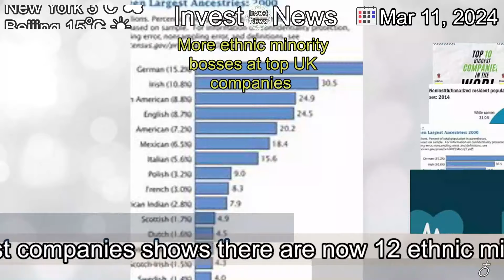[Latest]More ethnic minority bosses at top UK companies